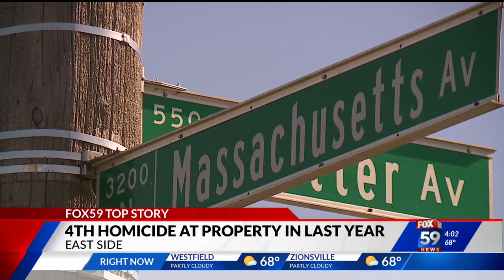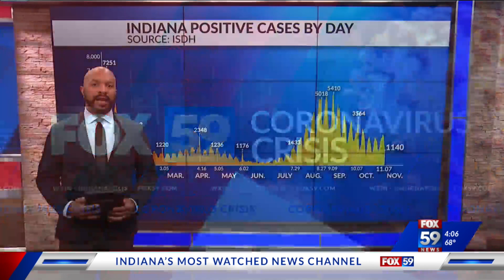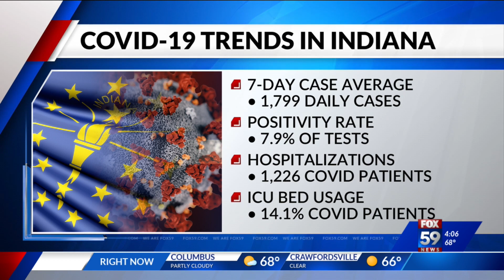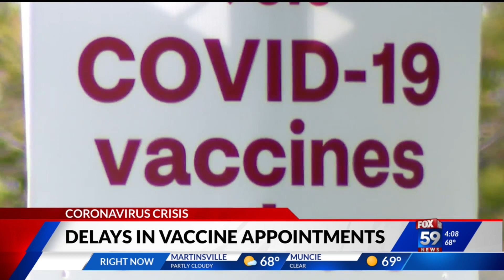FOX59 First at Four Nov. 8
FOX59 First at Four A-Block